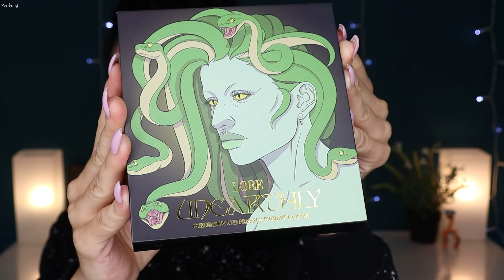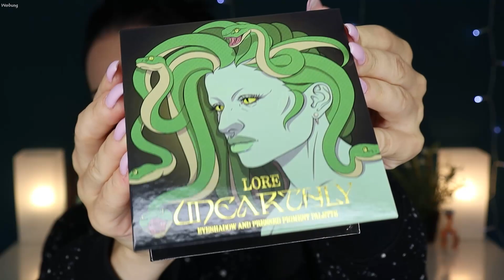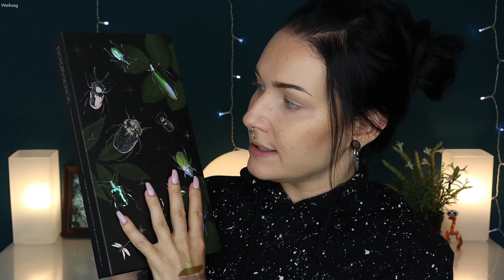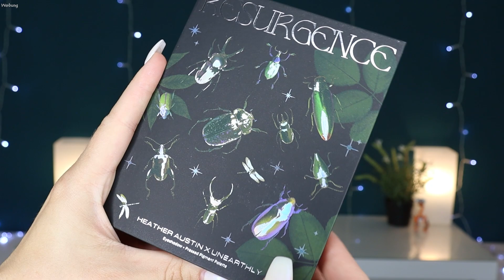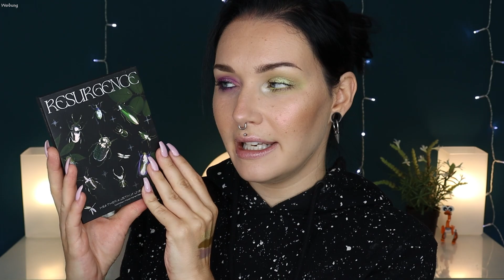UNEARTHLY COSMETICS X @HeatherAustinmakeup 🪲die neue RESURGENCE Collection im Test I Make Up Haul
Hey hey 👽

Endlich hat mich die neue Kollektion von Unearthly Cosmetics by @Haydenhaunts  und ​⁠@HeatherAustinmakeup erreicht! Genießt diesen Indiebrand-Haul und gleichzeitig 3 Looks mit der RESURGENCE Kollektion 🪲

Ganz viel Spaß mit dem Video und wer bis zum Ende aufmerksam war, weiß was ab nächster Woche ansteht! 7 Girls kredenzen euch jeden Tag ein Drogerie-FullFace-MakeUp-Look auf ihrem Kanal. Lasst ordentlich Liebe da und gönnt euch:

Mittwoch - Icke - Essence Latte Make Up Trend
Donnerstag - Nicole - Trend it up - ​⁠@schikitasplace
Freitag - Steffi - Lavera - ​⁠@steffilovesbeauty
Samstag - Claudi - M. Asam - ​⁠@ClaudisWelt
Sonntag - Nina - Catrice -  ​⁠@ninaskosmetick

Bis bald,
🖤Peggy

◾Verwendete Produkte◾

Kapitel:

00:00 Haul
05:24 Kollektion
11:50 1 Look als Reel/Short
13:07 2 Look
18:04 3 Look
23:25 Highlighter und Gloss
26:26 Fazit und News!
Fazit und News!